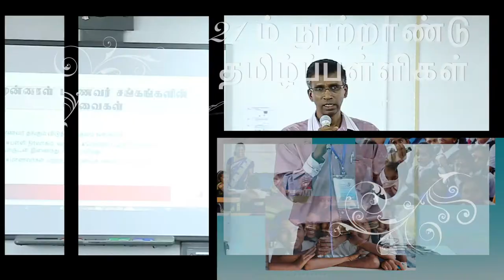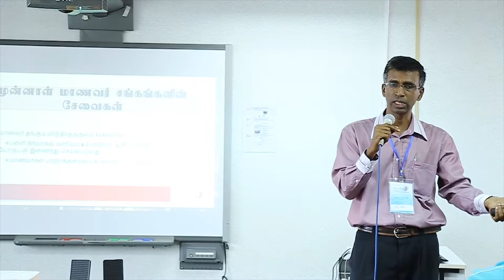21 ம் நூற்றாண்டு தமிழ்ப்பள்ளிகள் : பகுதி 3 - பட்டறை 6 (திரு. மா. குமரன்)